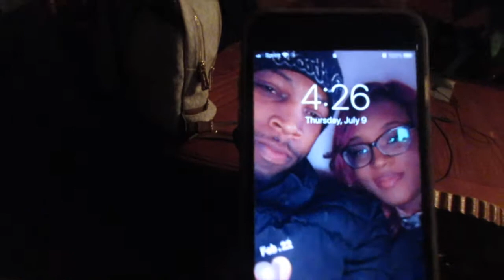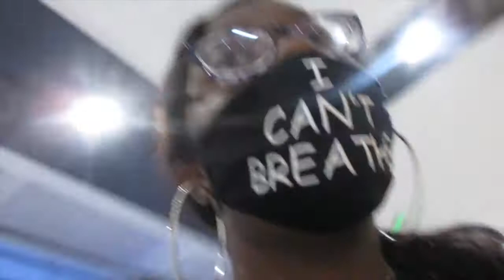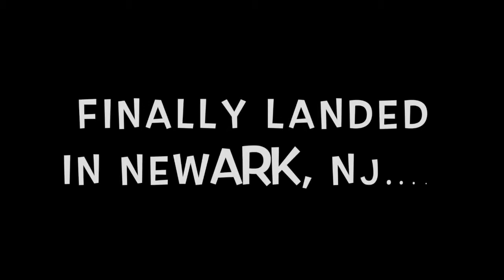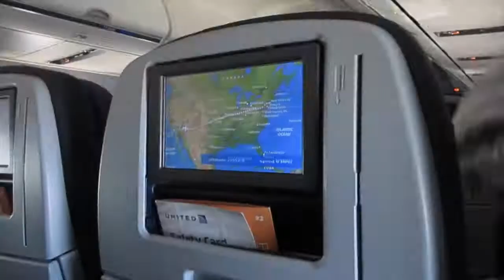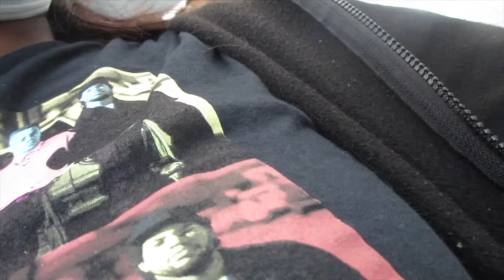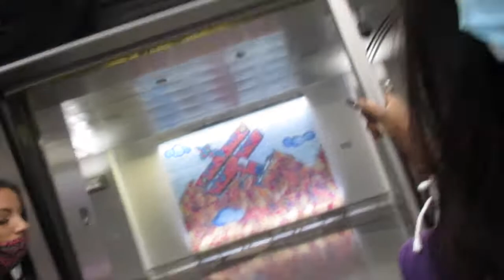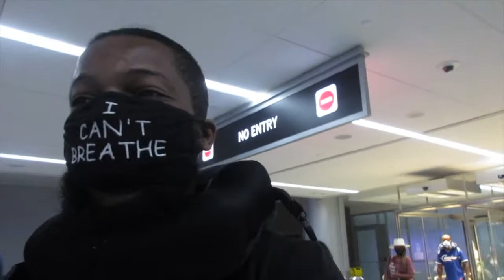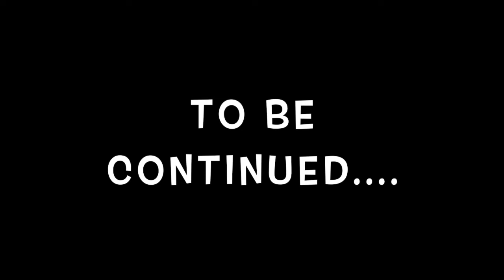FIRST VLOG: OUR TRIP TO VEGAS!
This is our weekend vacation vlog to Las Vegas! :)